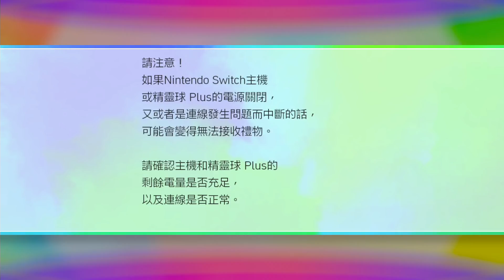5live - 精靈寶可夢 Let's Go！皮卡丘 第一個道館 小岡辛苦了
每個星期一、二、日　晚上八點到十點
有Minecraft Tuesday的直播喔
其他直播可參考粉絲團